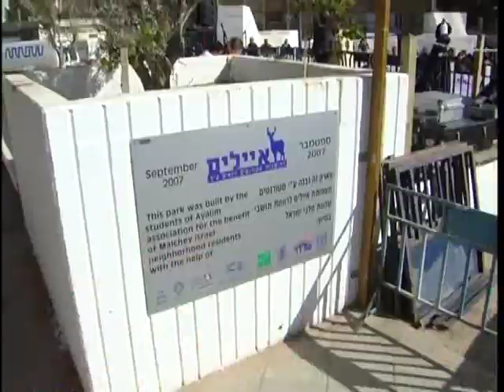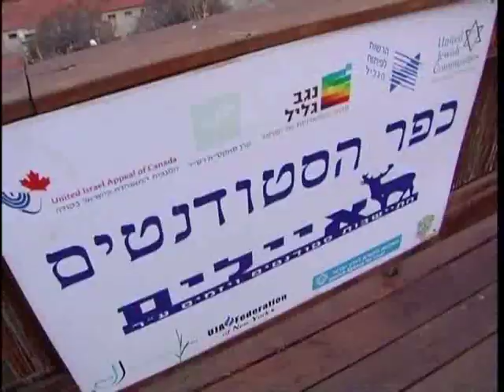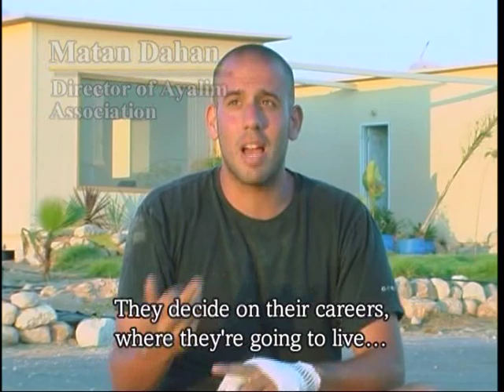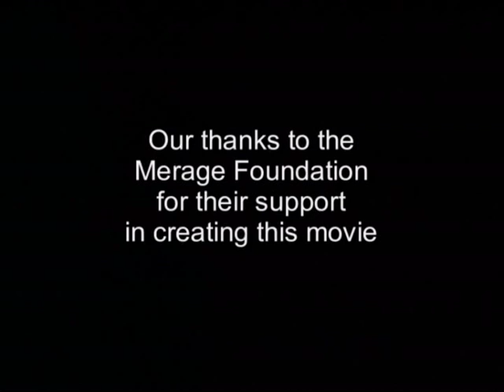Ayalim Association Official Movie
Ayalim Official Movie

The Ayalim Association was founded in 2002, in order to strengthen the communities in the Negev and Galilee regions. Ayalim's goal is to revive a Zionist model of community building in Israel, led by young Israeli men and women. The organization nurtures values such as Zionism, young entrepreneurship and the bonds between man and land and between individual and society- in a way that fits the 21st century. All this is achieved by founding student and entrepreneur villages which serve as a base for acquaintance with the region and its potential.

Today, 7 years after its establishment, Ayalim Association, the biggest movement for young adults in Israel, runs 11 student villages and works with over 20,000 kids and at-risk youth.